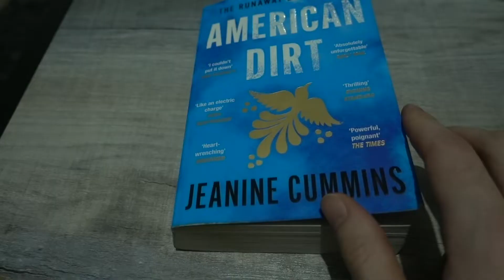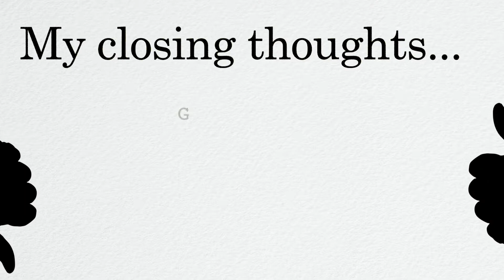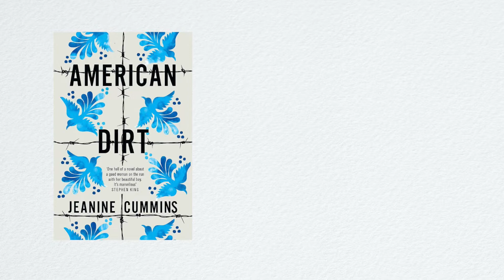American Dirt by Jeanine Cummins | Book Review & Discussion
Hello again and welcome to DanWhiteBooks, where we review books new and old. Today I'm reviewing American Dirt by Jeanine Cummins. This gripping novel follows the harrowing journey of a mother and her son fleeing cartel violence in Mexico, seeking safety and a new life in the United States.

📘 Enjoy the review? Find the book below:
American Dirt (Hardback)
American Dirt (Paperback)

Next week's read:
The Promise (Hardback)
The Promise (Paperback)